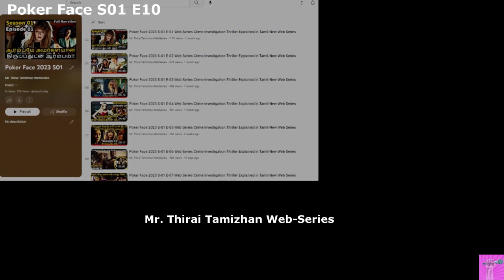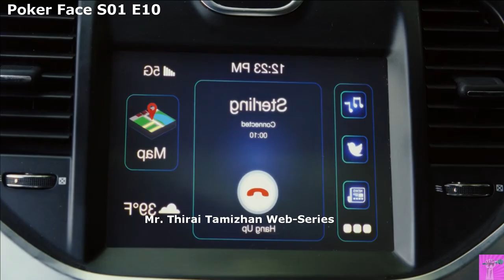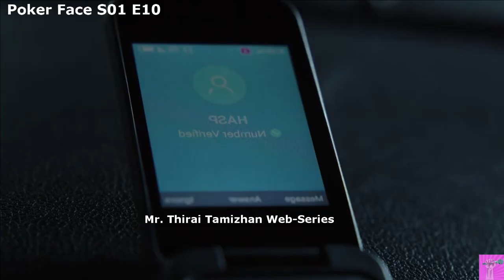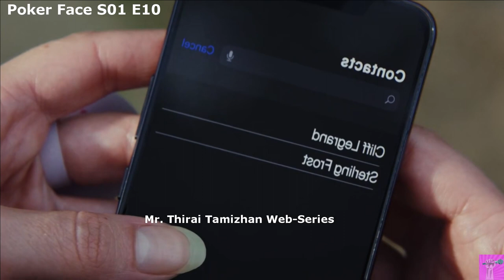Poker Face 2023 S-01 E-10 Web Series Crime Investigation Thriller Explained in Tamil-New Web Series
Poker Face is an American television series created by Rian Johnson for the streaming service Peacock. Stylized as a "case-of-the-week" murder mystery series, it stars Natasha Lyonne as Charlie Cale, a casino worker on the run who entangles herself into several mysterious deaths of strangers along the way.

Peacock announced the series in March 2021, with Lyonne attached and Johnson as director. Nora Zuckerman and Lilla Zuckerman were named as co-showrunners. Poker Face consists of 10 episodes and debuted on January 26, 2023. The series has received critical acclaim. In February 2023, the series was renewed for a second season.